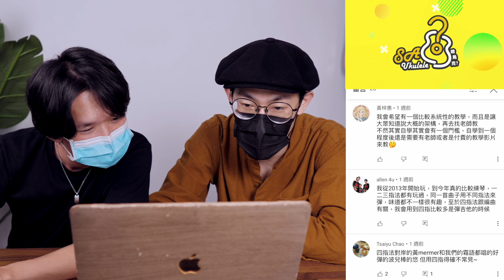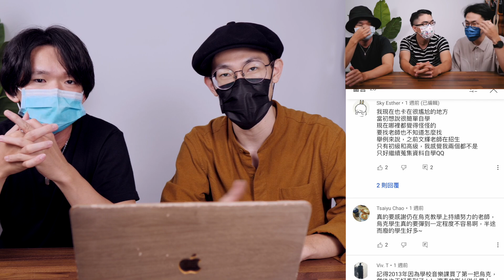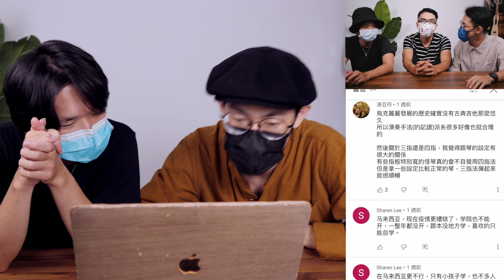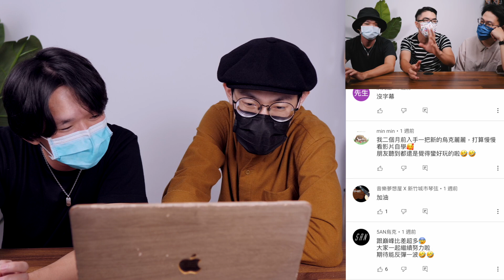S2-EP.03/選琴SOP/初學者買琴前必看/祝你挑到可以陪伴很久的好夥伴/SAUkulele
Santon 仙桶

幼兒時期想學大提琴，結果被騙吉他是大提琴的一種
青年時期學習中阮，可是沒人知道什麼是中阮…
現在專攻烏克麗麗，結果大家還是以為他在彈縮小版吉他。

自幼學習古典吉他及國樂中阮，而後專攻烏克麗麗至今，現為台灣品牌PukanaLa 日出烏克麗麗 代言人及專業演奏員。
於學生時期開始於國家音樂廳、台北中山堂、城市舞台、新舞台、The Wall、松山文創等場館演出， 並在2016年加入木頭超人樂團後發表了許多破萬點閱作品並參與全台各大烏克麗麗音樂節如環太平洋烏克麗麗音樂節、Unilele烏克麗麗音樂節、台灣烏克麗麗嘉年華等，同時也舉辦多場講座及分享會，穩健的台風以及幽默風趣的個性亦為許多學生所喜愛。

2014 馬來西亞國際吉他嘉年華 烏克麗麗組冠軍
2015 第六屆泰國烏克麗麗大賽 亞軍
2016 第五屆夏威夷國際烏克麗麗大賽 亞軍
2014年九月參加了由馬來西亞觀光局與著名制琴師Jeffery Yong所辦的『2014馬來西亞國際吉他嘉年華』烏克麗麗組比賽獲得冠軍，十月跟隨《商業周刊》一同參與烏克麗麗之神Jake Shimabukuro專訪。
2015替台灣風潮音樂唱片擔任烏克麗麗主奏者，收錄於演奏專輯『愛的十二話』曲目七，也發行了個人首張原創烏克麗麗演奏EP 【Origin】。
2016發行了第一本著作譜集【《烏克琴話》周傑倫情歌五首 獨奏 重奏】。
近年來出現在世界各大烏克麗麗嘉年華舞台，泰國、馬來西亞、韓國、德國、意大利，一直到夏威夷等，都有他的表演足跡。創作曲風也相當多元，從抒情到激昂、從小品到澎湃，不斷累積作品的Alvis也準備開始規劃下一張完整創作專輯，除了四處表演分享音樂外，也致力於烏克麗麗的講座、教學與推廣。